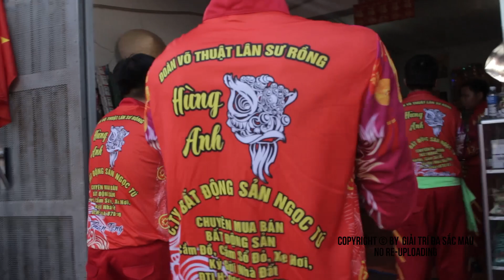ĐÁNH TRỐNG TRẬN MÚA LÂN 2020 - LSR HÙNG ANH ĐƯỜNG